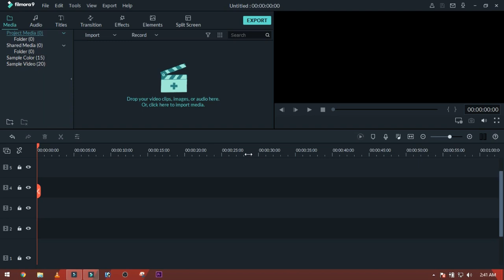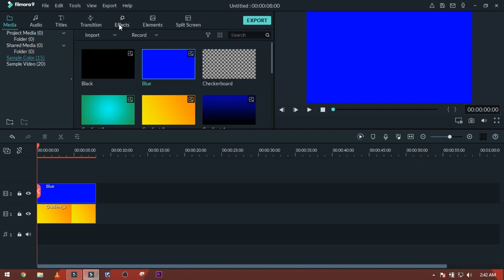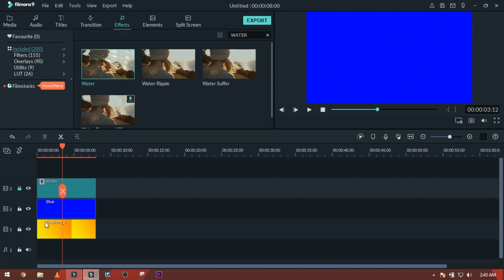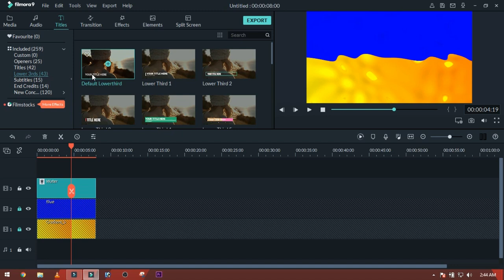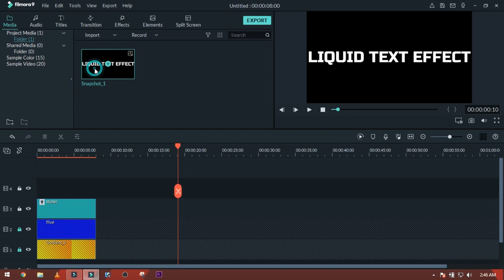FILMORA 9 | HOW TO | LIQUID TEXT EFFECT | ANIMATED LIQUID TEXT EFFECT TUTORIAL [HINDI]..!!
Hi Guys, This is Ali Hamza & in this class I show you that How do you make liquid text effect by using Wondershare's Filmora 9. I hope that this tutorial really helped you a lot.

➤𝗙𝗥𝗘𝗘 𝟯𝗗 𝗟𝗨𝗧𝗦 𝗣𝗔𝗖𝗞
►𝑨𝒅𝒐𝒃𝒆 𝑷𝒓𝒆𝒎𝒊𝒆𝒓𝒆 𝑷𝒓𝒐 𝑯𝒊𝒏𝒅𝒊 𝑻𝒖𝒕𝒐𝒓𝒊𝒂𝒍𝒔